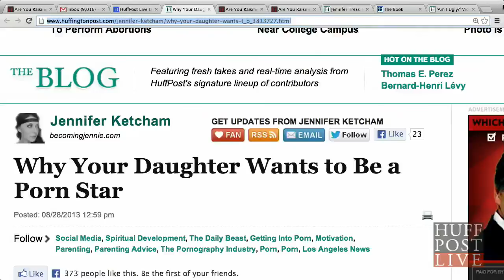Does Your Daughter Want To Do Porn? | HPL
More Below

How would you feel if your daughter/son turned to you and said they want to be part of the porn industry? Nancy talks to former porn star and HuffPost blogger Jennifer Ketcham to find out why this happens.